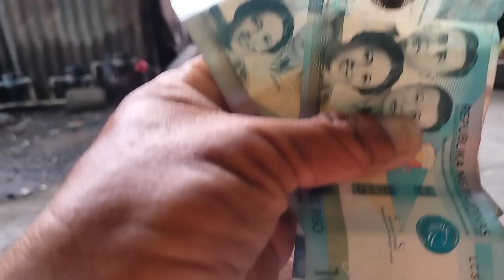HINDI MALAPITAN ANG SPOT NATIN | KA SWERTE TV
Sa mga gusto pong omorder Ng tanigue fishing bait just click on the
PLEASE SUPPORT MY YOUTUBE CHANNEL KA SWERTE TV 🙏❤️🤗 GOD BLESS YOU ALL 🙏🤗

FB. PAGE : KA SWERTE TV

           PLEASE SUPPORT MGA KA ❤️🙏

              GORYO OFFICIAL VLOG 😙❤️🙏

               NONO OFFICIAL VLOG 😙❤️🙏

        THANK YOU MGA KA SWERTE ❤️🙏